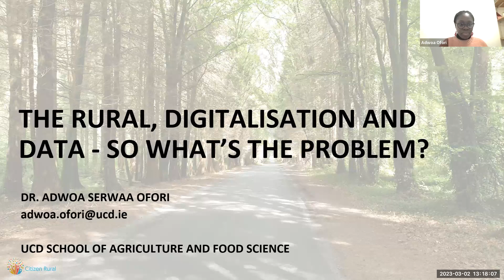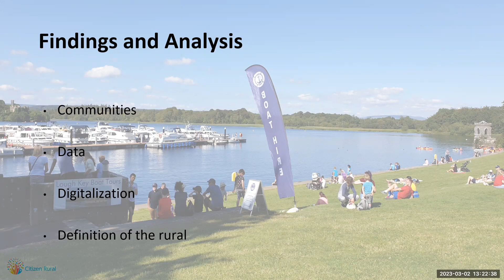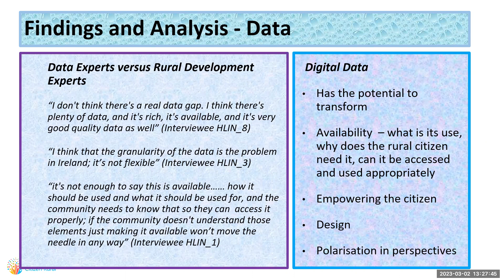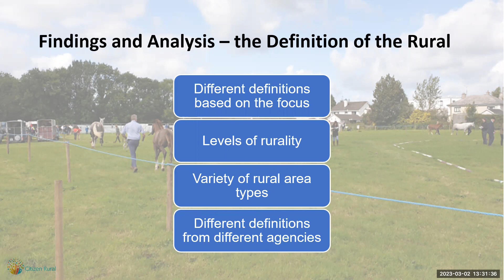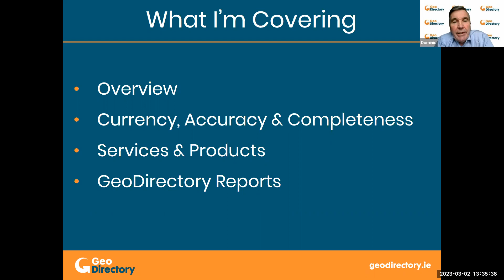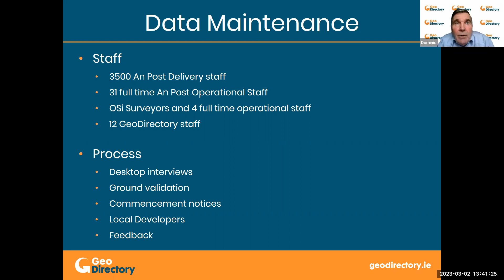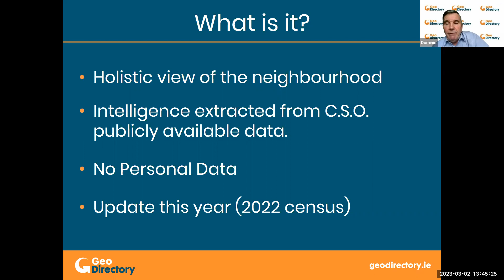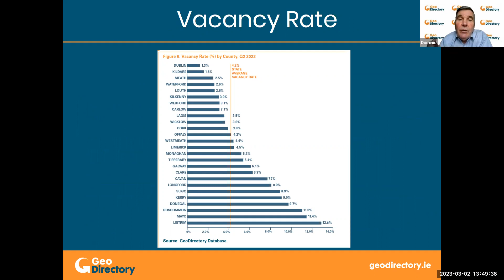Talking Towns Seminar 11 - 2nd March 2023 - Understanding place: data and towns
Phil Prentice (Scotland's Towns Partnership) 'Understanding Scottish Places'

Dr Adwoa Ofori (UCD School of Agriculture and Food Science), ‘Citizen Rural project’

Dominic Fahy (Geodirectory) 'Building Insights'

Chair: Dr Philip Crowe  (CfIT and UCD School Civil Engineering &
UCD School Architecture, Planning and Environmental Policy (incl. Landscape Architecture))